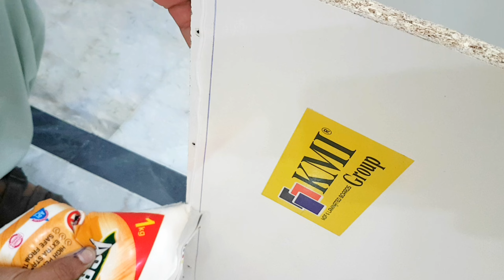Easy Way To Make Wardrobe in Bedroom | Modular Almari Design